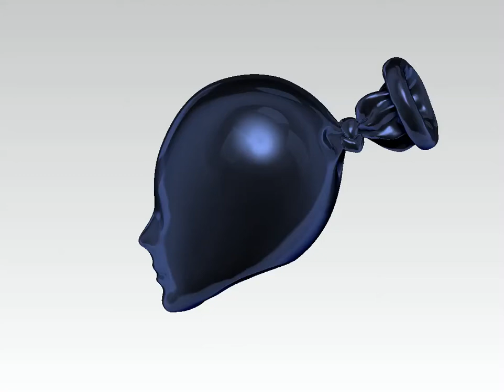Louis Vuitton Marc Jacobs Exhibition - Bluey Vuitton Head Pre-viz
From the client's initial concept, Asylum had to design and digitally sculpt a number of for the Louis Vuitton Marc Jacobs Exhibition, at the Les Arts Décoratifs Museum in Paris.